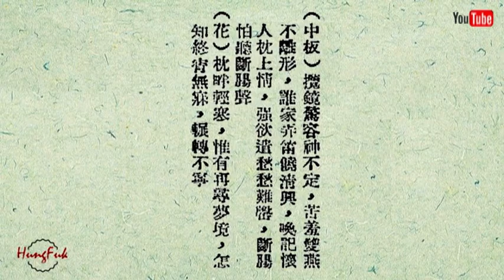春滿玉樓人去後 崔慕白